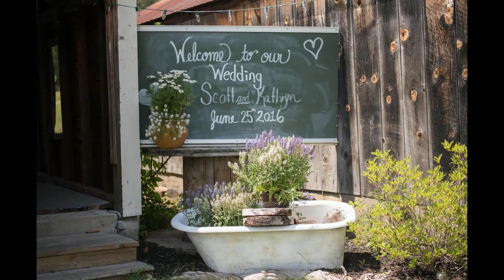Scott & Kate - Burlap and Beams, Athol NY Wedding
Summer wedding of Scott & Kate at Adirondack wedding venue Burlap and Beams in Athol, NY by photographer, YM Photography.